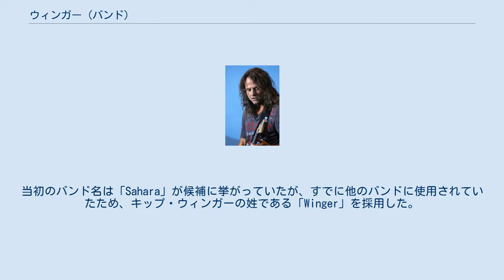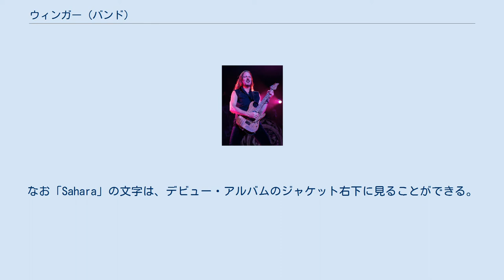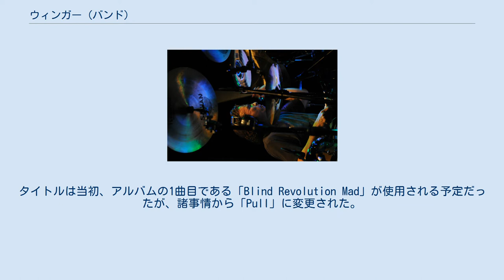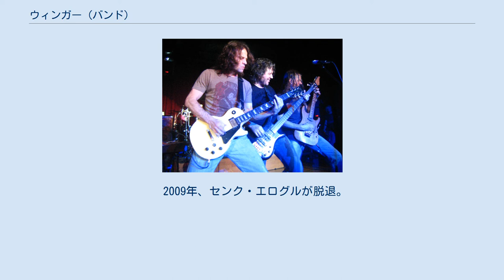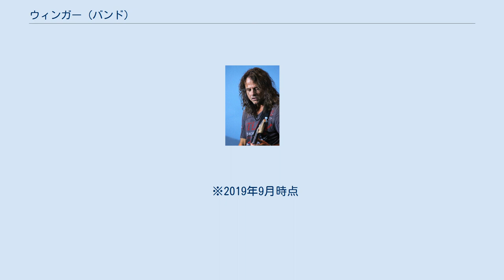ウィンガー (バンド)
ウィンガー（Winger）は、アメリカ合衆国のロックバンド。
 アメリカ出身のロック・ミュージシャン、キップ・ウィンガーが主宰するグループとして知られる。
デビュー当初からアルバムが百万枚以上のセールスを記録するなど、1980年代末に隆盛を極めた。
実働7年余りで解散したが2000年代に復活し、以降断続的に活動を続けている。
 1987年、元「アリス・クーパー・バンド」のキップ・ウィンガー（ボーカル、ベース）とポール・テイラー（キーボード）によって結成され、さらにレブ・ビーチ（ギター）と、「ディキシー・ドレッグス」の活動で知られるベテラン、ロッド・モーゲンスタイン（ドラム）が加入してオリジナルのラインナップが固まった。
当初のバンド名は「Sahara」が候補に挙がっていたが、すでに他のバンドに使用されていたため、キップ・ウィンガーの姓である「Winger」を採用した。
なお「Sahara」の文字は、デビュー・アルバムのジャケット右下に見ることができる。
 セルフタイトルのファースト・アルバム『ウィンガー』は、1988年8月にメジャー・レーベル「アトランティック・レコード」からリリースされた。
作品は米国でプラチナム・ディスクを、日本とカナダでゴールド・ディスクを獲得し、デビュー早々に大きな成功を掴んだ。
その後もバンドは「アメリカン・ミュージック・アワード」の「Best New Heavy Metal Band」にノミネートされるなど、評価を上げていく。
 1990年、セカンド・アルバム『イン・ザ・ハート・オブ・ザ・ヤング』をリリース。
2作連続して米国でプラチナム・ディスク、日本でゴールド・ディスクを獲得。
全米アルバムチャートも15位にランクインした。
 バンドはこのアルバムを引っさげて「スコーピオンズ」「キッス」「エクストリーム」「ZZトップ」「スローター」らとともに13ヶ月に及ぶ長期ツアーを敢行。
しかしこれでポール・テイラーは疲弊し、バンドを離れる事になった。
 次作のサード・アルバム『プル』は1992年から1993年にかけ、残る3人で録音が行われた。
タイトルは当初、アルバムの1曲目である「Blind Revolution Mad」が使用される予定だったが、諸事情から「Pull」に変更された。
このアルバムはマイク・シプリーのプロデュースの元で制作され、当時流行していたグルーヴ・メタルなどの要素も取り入れた。
しかし結果は芳しくなく、成功には至らなかった。
『プル』ツアーの後にバンドは解散。
キップ・ウィンガーはソロ活動に専念し、他のメンバーもそれぞれのプロジェクトに移った。
 2001年、バンド再評価の機運に応え、オリジナル・ラインナップで再結成を果たす。
前活動末期にライブをサポートしたジョン・ロスも正規に加入し、新たに5人編成を組んだ。
同年、新曲「On the Inside」収録のコンピレーション『ヴェリー・ベスト・オブ・ウィンガー』をリリース。
翌年には北米ツアーを行い、2003年までの短期の間だけ活動した。
 2006年5月に再び始動し、ニュー・アルバムのレコーディングに入る。
しかしポール・テイラーは参加せず、代わりにセンク・エログル（ギター、キーボード）を加えた編成で活動。
約13年ぶりの4thアルバム『IV』をリリースする。
 アメリカ・サンタクララ公演 (2007年3月) 2007年、バンド発足からのデモ・テイクを、1年以上の歳月をかけてリミックスした2枚組コンピレーション・アルバム『デモ・アンソロジー』を発表。
同年、来日公演を開催する。
2007年度ライブツアーの模様は、ライブ作品『ライヴ』としてリリースした。
 2009年、センク・エログルが脱退。
残る4人編成で5thアルバム『カーマ』を制作し10月にリリース。
その後メンバー各々は掛け持ちの仕事で多忙になり、活動休止を余儀なくされる。
 2013年、ポール・テイラーが復帰して、10年ぶりにオリジナル・ラインナップが出揃い活動を再開。
同年8月、ファースト・アルバム『ウィンガー』の発売25周年を記念し、同アルバムの完全再現ライブを実施した。
 2014年初頭、ロックバンド「Y&T」のデビュー40周年記念も兼ねた、日本のロック・イベントで来日公演。
春には、セ...